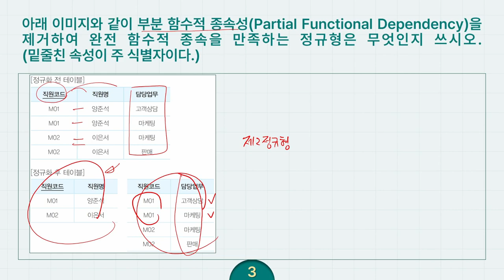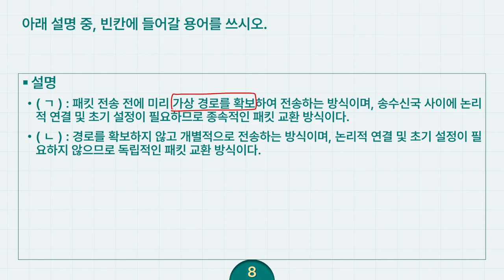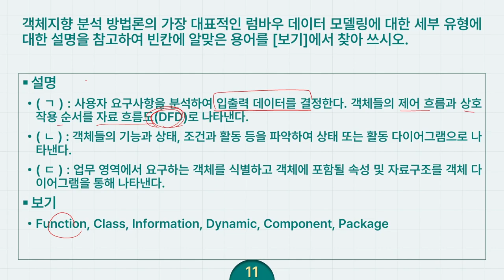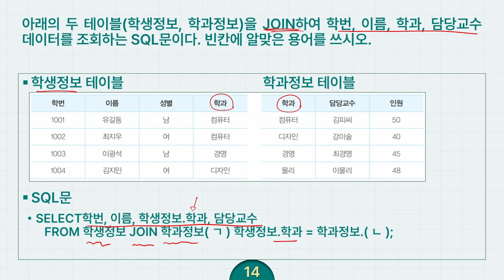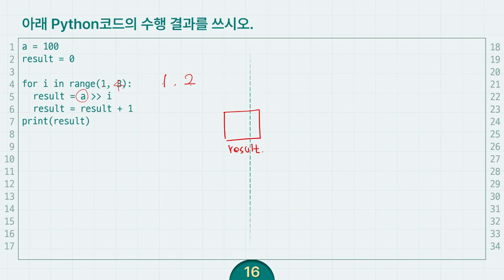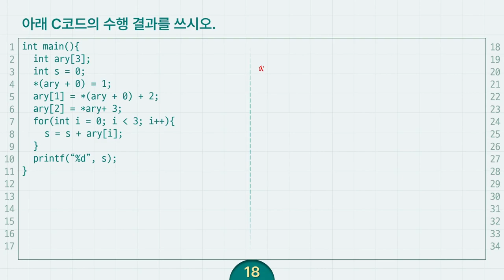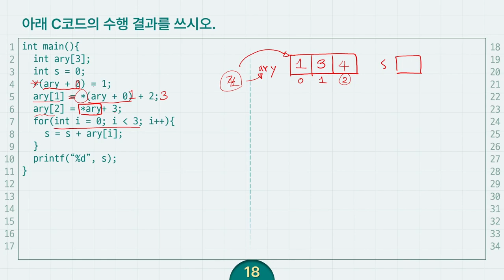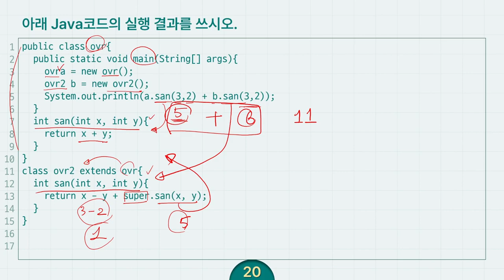[정보처리기사 실기 최신문제집] 기출문제 2021년 02회